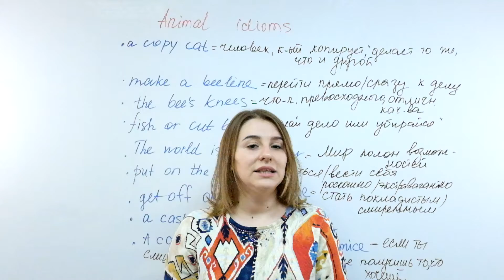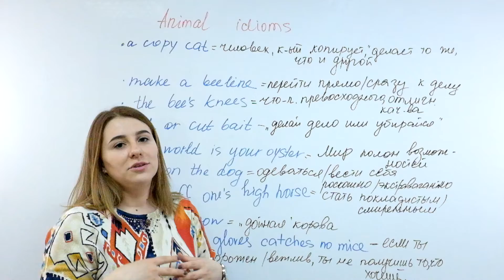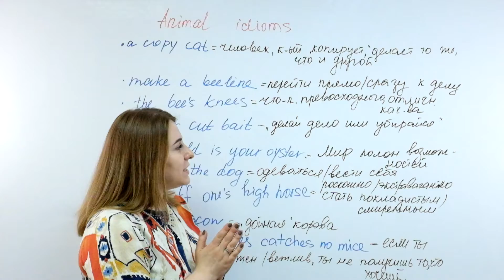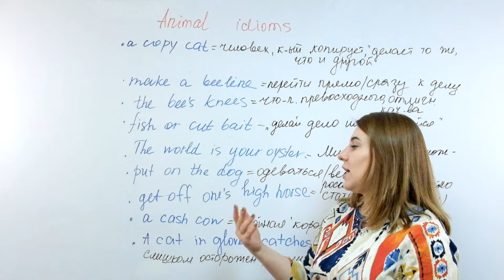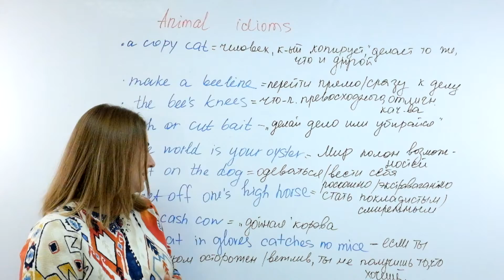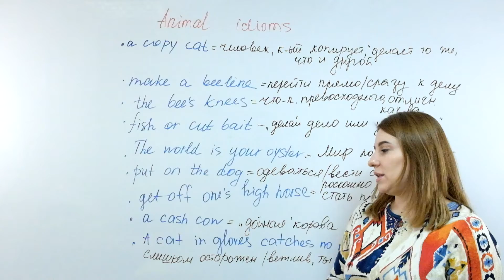АНГЛИЙСКИЕ ИДИОМЫ ПРО ЖИВОТНЫХ. English Idioms about animals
Идиомы занимают далеко не последнее место в изучении иностранного языка. И посвящены они могут быть самым различным сферам нашей жизни. В этом уроке мы рассмотрим некоторые интересные идиомы про животных в английском языке.